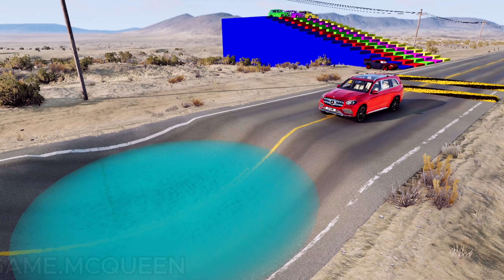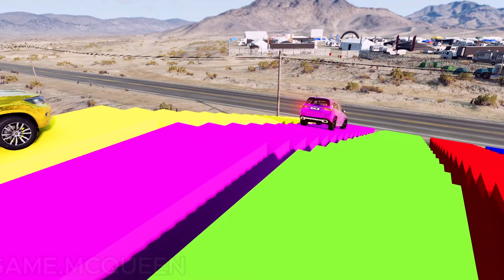DOUBLE FLATBOARD TRAILER VS TRAIN WITH BUMBS VS CARS // GAME.MCQUEE //№10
HELLO ALL GUYS MY NAME IS ARSTAN!

GUYS LET'S RECRUIT
5 000K
10,000K
20,000K
30,000K
40,000K
50,000K